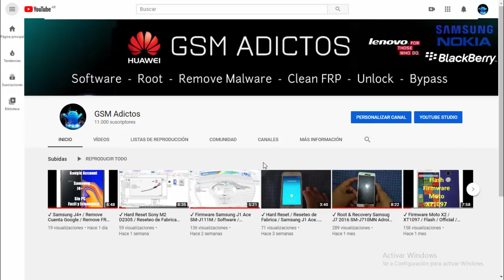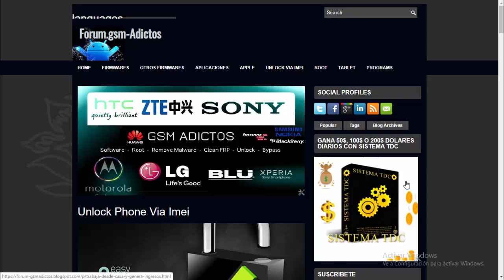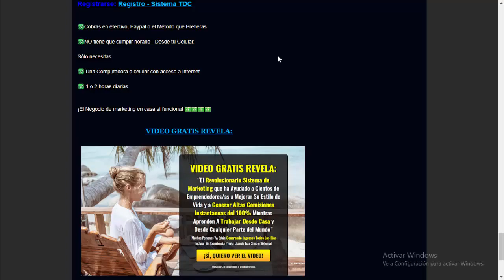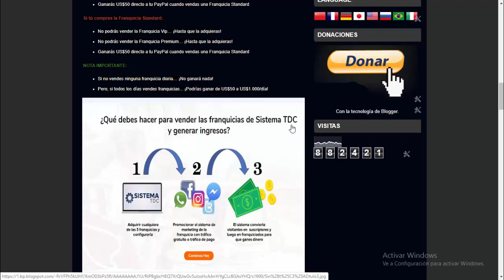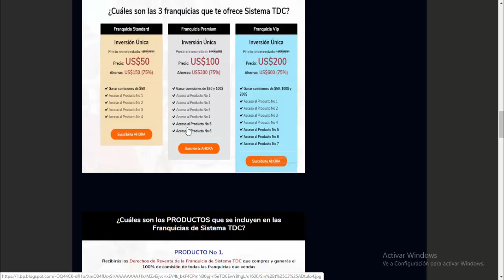✔ Como Generar Ingresos Desde casa solo Con Internet y Celular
Hola gente.. vamos a expandir nuestro canal de Youtube con Nuevos Videos de como ganar dinero por internet con diferentes plataformas.. Solo debes tener Una PC con conexion a inetnet o Un celular con Internet.. Tan Sencillo como Economico..